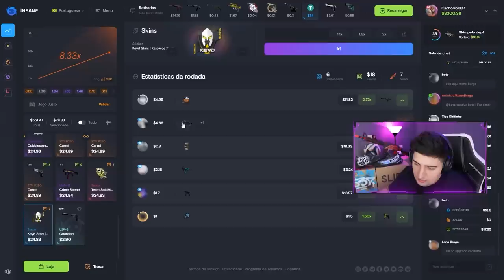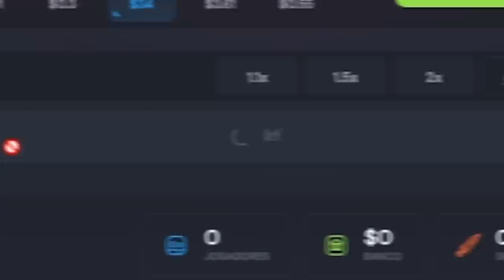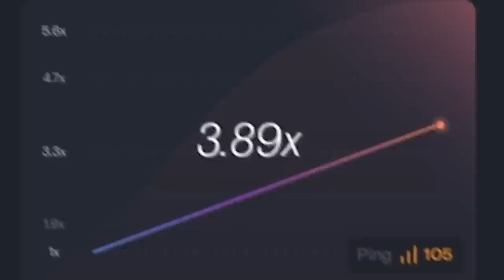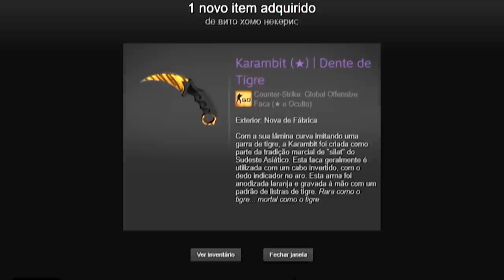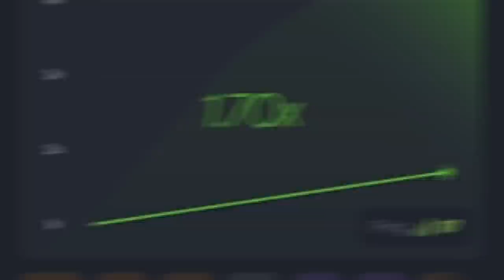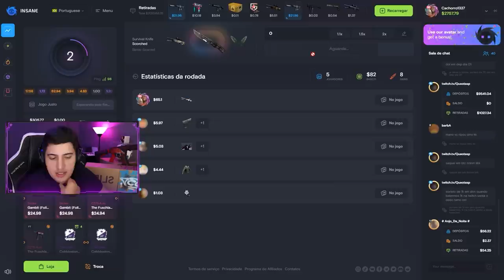INACREDITÁVEL... até agora não consigo acreditar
Nesse vídeo, consegui transformar uma skin de UMP de poucos reais em uma Karambit Tiger Tooth no CS:GO!